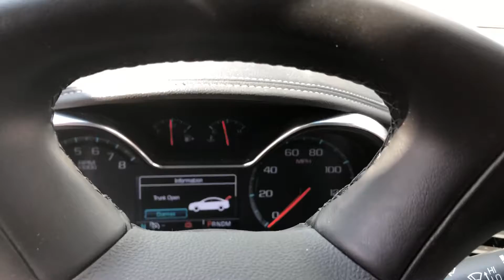2017 CHEVROLET IMPALA